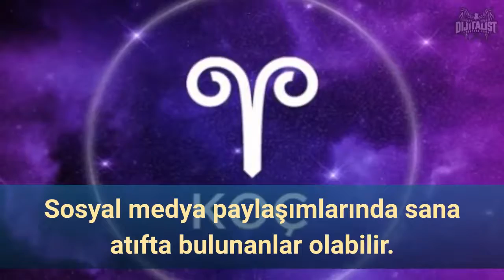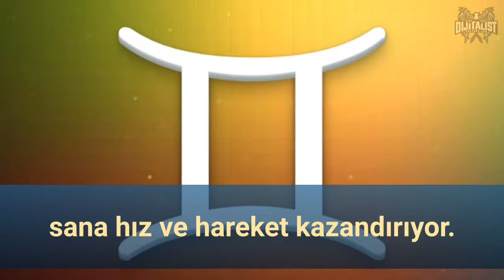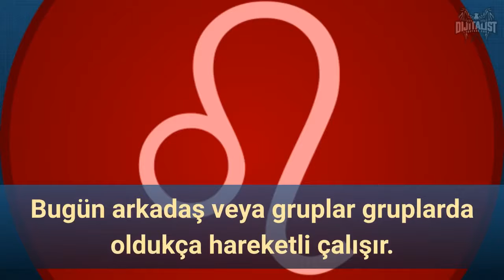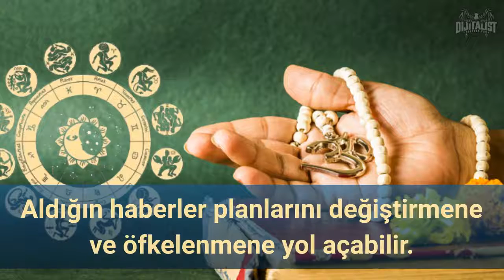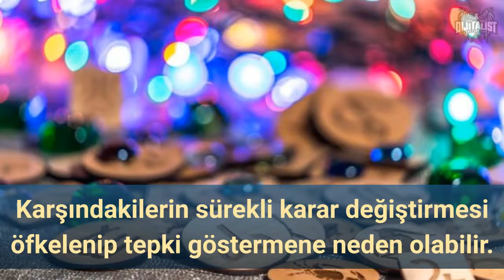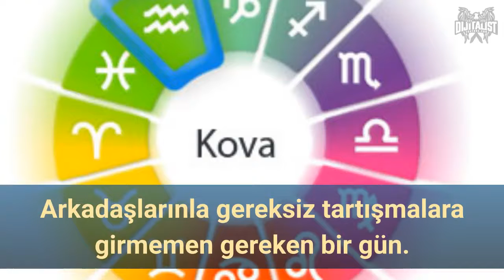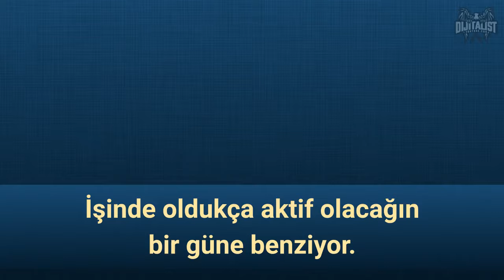7 Ocak Günlük Burç Yorumları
Koç, Boğa, İkizler, Yengeç, Aslan, Akrep, Başak, Terazi, Yay, Oğlak, Kova, Balık burçları günlük burç yorumları. 7 Ocak